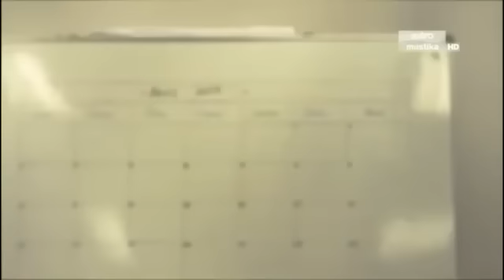Semerah Darah 2017 HDTV